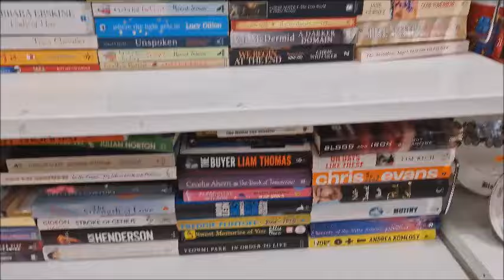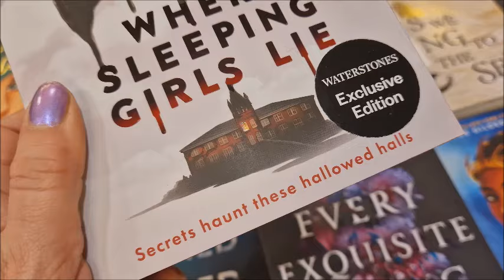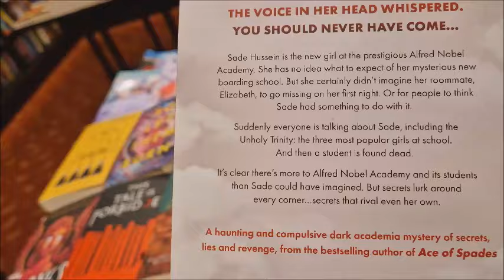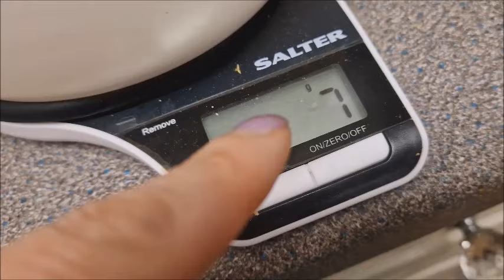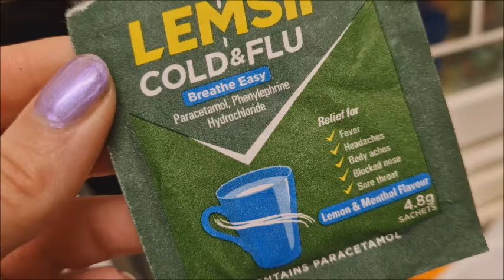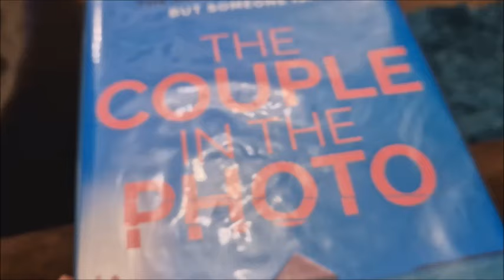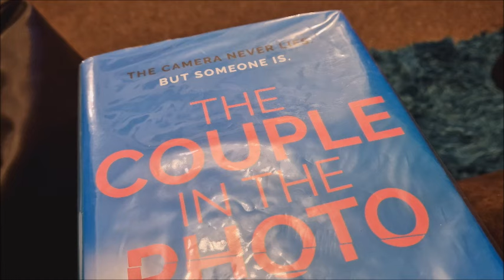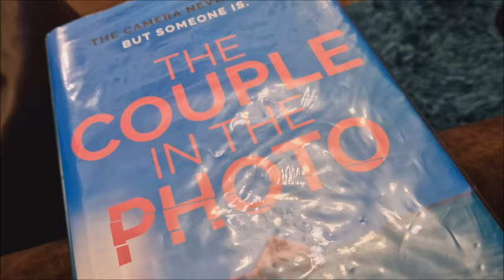Spend the day with Me .. VLOG Job interviews make me so nervous !